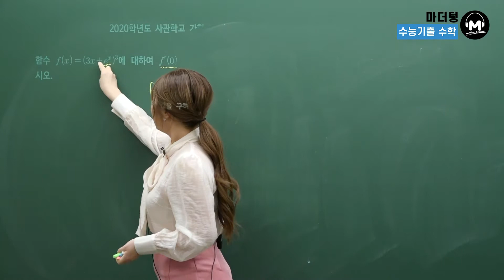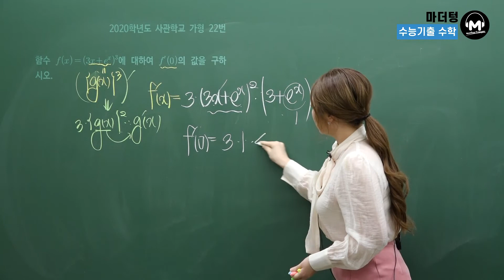[마더텅] [미적분] 2020학년도 사관학교 가형 22번 (풀이 : 최희남 선생님)